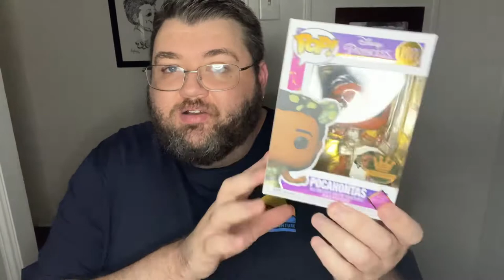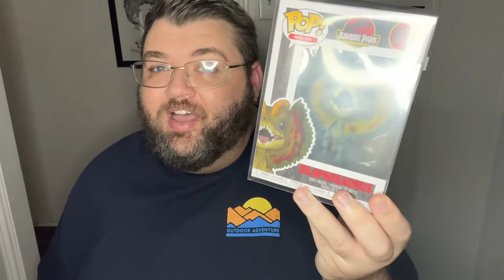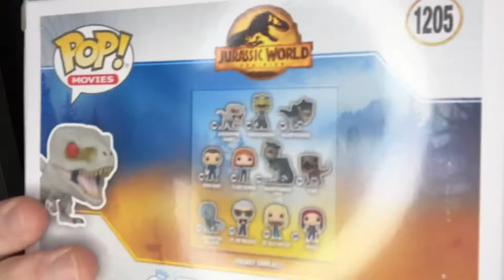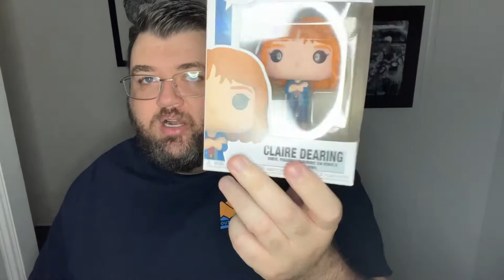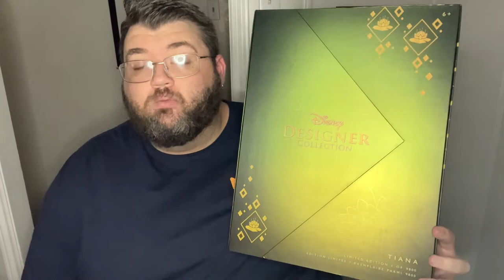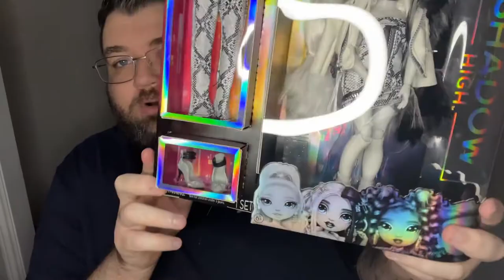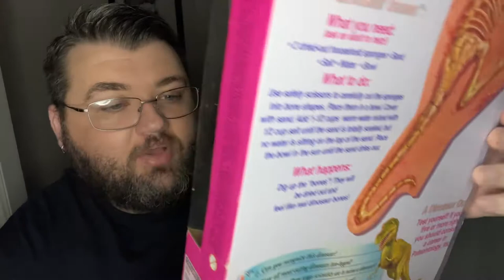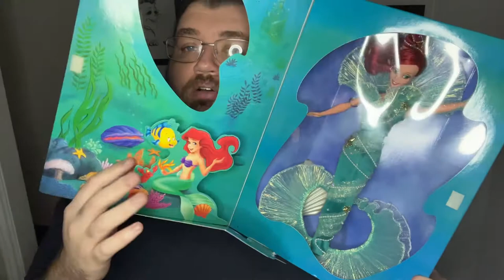COLLECTION UPDATE - Disney, Funko, and Barbies’ OH MY!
It's been awhile and I have acquired a TON of items! Here is my update!